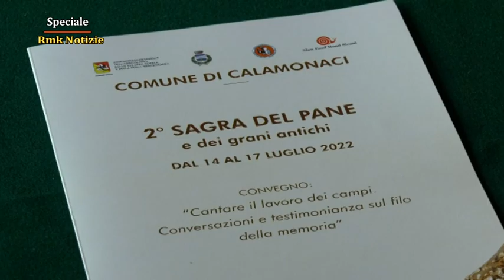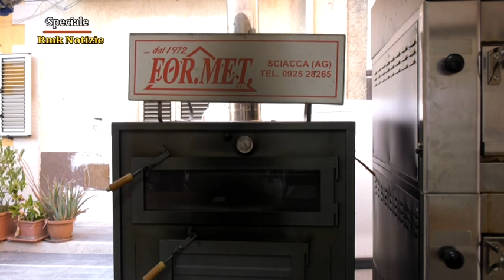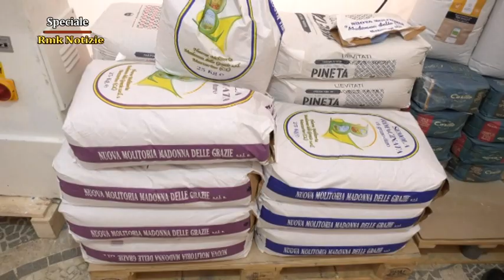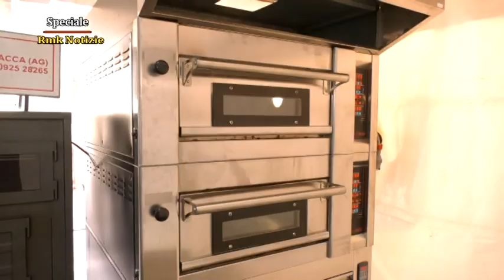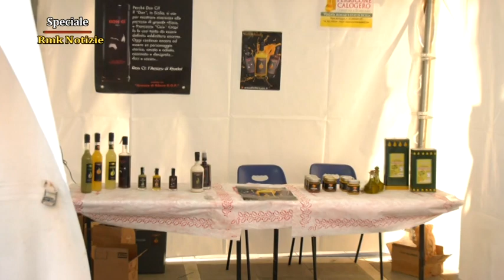Speciale RMK Notizie Sagra di Calamonaci 18 luglio 2022